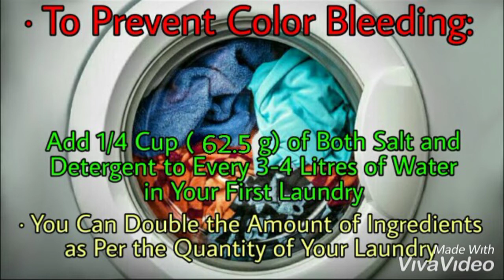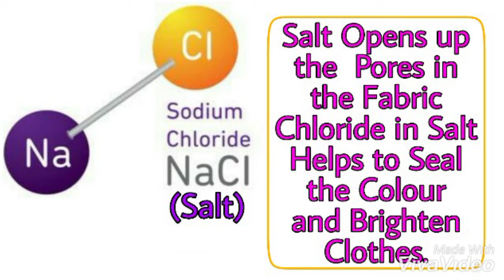How To Brighten Clothes | Restore Faded Clothes | Strengthen The Color of New Clothes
In this video you'll see how to restore the bright colors of faded clothes and prevent the new ones from fading.
Chloride in salt helps keeps clothes bright by sealing in the color across repeated washings.

Chloride found in salt actually helps to seal the color in fabrics, thus keeping it from fading.

Salt opens up the pores of the fabric and allows the dye to be absorbed properly.

If you want to keep your colored clothes from bleeding during the wash, give them a dose of salt. The salt helps to set the color into the fabric. This keeps the color from fading while the garment is being washed.

Salt is a super stain remover on clothing, and helps maintain bright colors